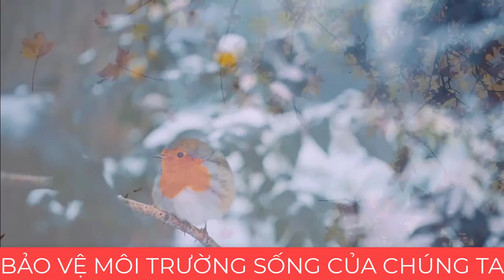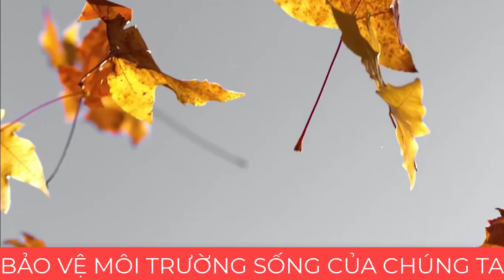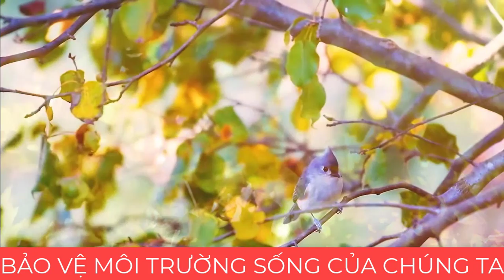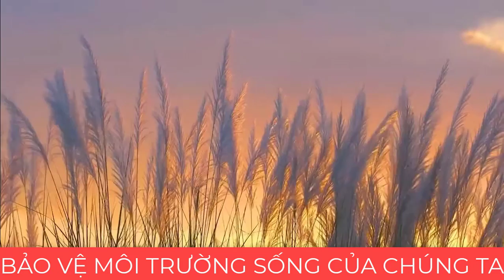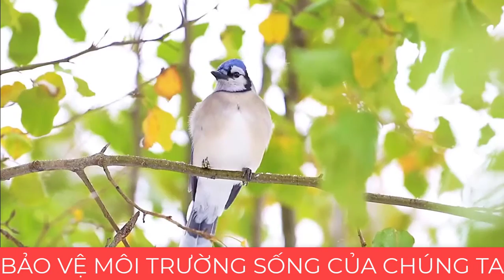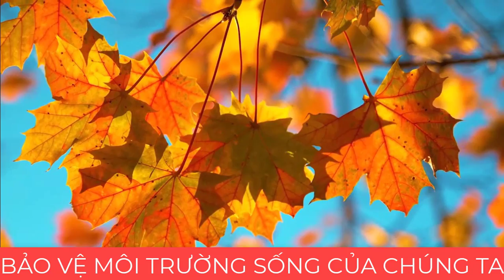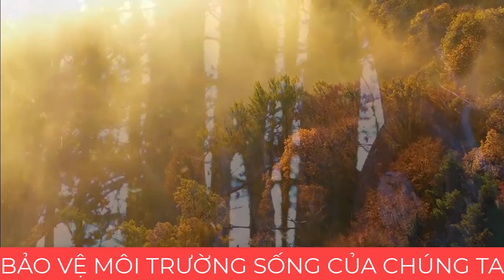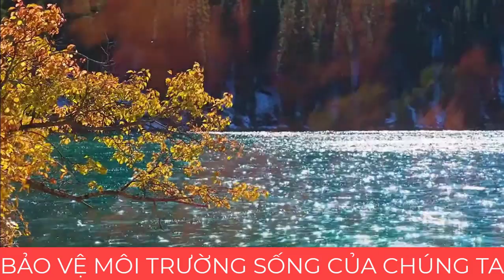Dành thời gian để sống cùng với nó thì luôn hạnh phúc, khỏe mạnh và sáng tạo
Thiên nhiên giúp giảm bớt những căng thẳng và tìm thấy được ý nghĩa thật sự của cuộc sống.
Có vô số những nghiên cứu đã chỉ ra những lợi ích về mặt tâm lý mà thiên nhiên mang lại cho con người. Tất cả những nghiên cứu đều chứng minh những người càng gần gũi với thiên nhiên bao nhiêu thì càng hạnh phúc bấy nhiêu. Về cơ bản, thiên nhiên giống như một liều thuốc chống trầm cảm cực hữu hiệu.
Thiên nhiên là sự hòa hợp hoàn hảo giữa sự hoang dã và thanh bình. Vì vậy mà khi bạn sống trong bầu không khí trong lành của thiên nhiên bạn sẽ vừa thấy sự thanh thản lại vừa lo lắng. Có lẽ cũng bởi vì mọi thứ đều bắt nguồn từ thiên nhiên và rồi khi nó kết thúc cũng trở về với thiên nhiên.
Hòa mình với thiên nhiên giúp tăng cường hệ miễn dịch và cơ bắp.
Không chỉ mang lại lợi ích về mặt tinh thần, mà thiên nhiên còn mang lại những lợi ích không ngờ cho cơ thể của chúng ta. Đã có một bằng chứng rất phổ biến chỉ ra rằng các tinh dầu được tỏa ra từ các loại cây, còn gọi là tinh dầu gỗ, sẽ giúp tăng cường hệ miễn dịch của con người.
Các loại cây thường tỏa ra tinh dầu gỗ này để tự bảo vệ nó khỏi những loài côn trùng và sự mục nát. Và một nghiên cứu của trường Y Nippon ở Nhật Bản đã phát hiện ra rằng khi con người hít tinh dầu này sẽ làm gia tăng những tế bào tiêu hủy tự nhiên - một loại tế bào máu trắng - trong cơ thể.
Những tế bào tiêu hủy tự nhiên này vô cùng quan trọng trong hệ miễn dịch vì nó sẽ săn tìm và tiêu diệt các khối u cũng như các tế bào nhiễm bệnh trong cơ thể chúng ta. Chính vì vậy mà không thể chối cãi rằng việc hòa mình vào thiên nhiên là một cách tăng cường hệ miễn dịch rất tuyệt vời.
Trí óc sẽ trở nên thông suốt và sáng tạo hơn sau thời gian ở trong môi trường thiên nhiên.
Liên quan đến điều này, có một nghiên cứu của các nhà nghiên cứu thuộc trường Đại học Kansas và Utah đã chỉ ra rằng dành nhiều thời gian đi ra ngoài thiên nhiên, và tránh xa những thiết bị công nghệ sẽ kích thích trực giác và sự sáng tạo.
Các nhà nghiên cứu đã cho 56 người tham gia vào chuyến du ngoạn đi bộ đường dài từ 4 đến 6 ngày trong vùng hoang dã của Alaska, Colorado, Maine và Washington.Trong suốt thời gian này, người tham gia bắt buộc không được sử dụng bất kỳ thiết bị công nghệ nào.
Cuối cùng, các nhà nghiên cứu đã phát hiện ra những người tham gia tăng đến 50% khả năng sáng tạo, sự tập trung và khả năng giải quyết vấn đề sau vài ngày ở trong môi trường tự nhiên và rời xa các thiết bị công nghệ.
Nghiên cứu này cho thấy rằng môi trường tự nhiên sẽ kích thích trí não mà những sự văn minh tiên tiến không thể làm được. Điều này cũng cho ta thấy không có gì khó hiểu khi mà những trang sử tuyệt vời nhất về nghệ thuật, văn học và âm nhạc được sản sinh ra bởi những người thật sự đề cao thiên nhiên và dành nhiều thời gian sống với nó.